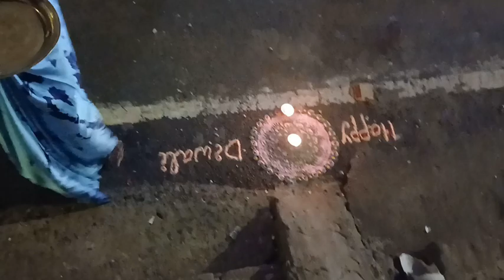Happy Diwali 🎆ତିହାର ବାହାର ଦିନ ବି ନିଜର ମନ ଦୁଃଖ 😭ଏନ୍ତା ଘରେ ବିବା ହେଇକରି ସବୁ ସଉକ ଛାଡବାର କେ ପଡୁଛେ 😭